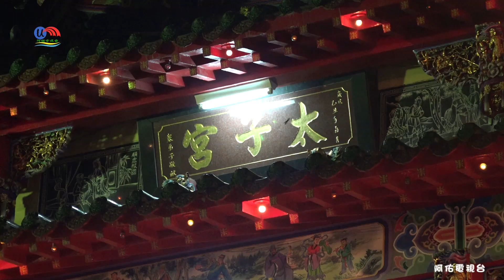小姐鑼手敲起來聲音特別好聽~長治太子宮恭迎~再世堂關聖帝君聖駕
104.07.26屏東長治鄉老潭頭再世堂關聖帝君進香回駕遶境